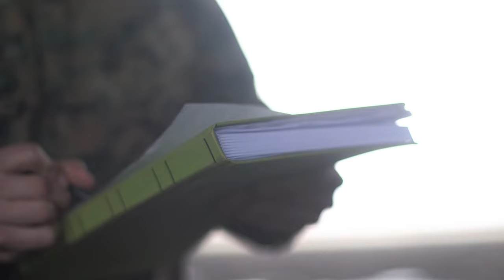Obangame Express 2022, Royal Moroccan Armed Forces aboard the Hershel "Woody" Williams (ESB 4)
U.S. Marines assigned to Task Group 61/2.4, Task Force 61/2, U.S. Coastguardsmen and Royal Moroccan Marines, conduct a boarding training evolution aboard the Expeditionary Sea Base USS Hershel "Woody" Williams (ESB 4), as part of Exercise Obangame Express 2022, March 15, 2022.

ATLANTIC OCEAN
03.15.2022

Obangame Express 2022, conducted by U.S. Naval Forces Africa, is an at-sea maritime exercise designed to improve cooperation among participating nations in order to increase maritime safety and security in the Gulf of Guinea and West Africa coastal regions. (U.S. Marine Corps video by Lance Cpl. Ethan Robert Jones)

Film Credits: Video by Lance Cpl. Ethan R. Jones
2nd Marine Division